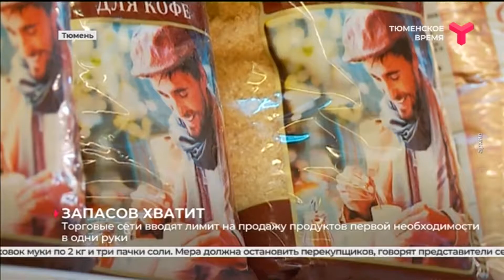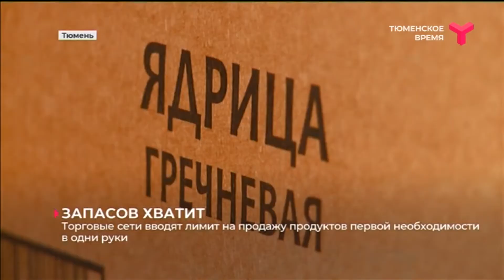Торговые сети вводят лимит на продажу продуктов первой необходимости в одни руки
Ряд крупных сетей в России ввели ограничение по продаже социально значимых товаров в одни руки. Речь идёт о сахаре, муке, соли, макаронных изделиях и крупах. Всему виной высокий спрос. Некоторые покупатели выносят из магазинов десятки килограммов продукции. Ограничения должны предотвратить последствия такого ажиотажа. К тому же причин для него нет. Запасов достаточно. Приведу пример ограничений: сахара — не более 10 кг на одного покупателя, пять упаковок муки по 2 кг и три пачки соли. Мера должна остановить перекупщиков, говорят представители сетей. В Тюменской области с продовольственной безопасностью всё в порядке. В регионе сформирован запас продуктов на несколько месяцев вперёд. Кроме того, федеральные торговые сети отказались от 5-процентной наценки на социально значимые товары.